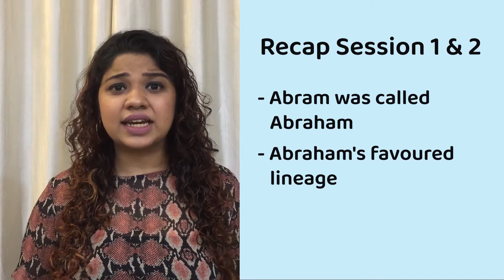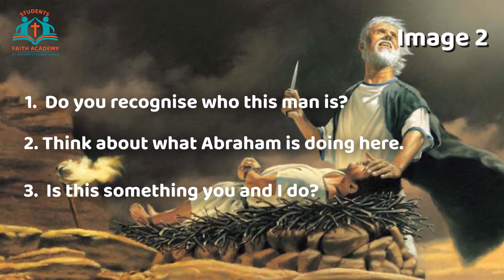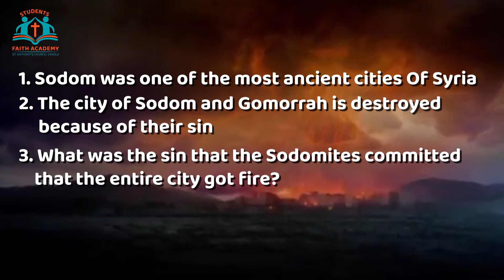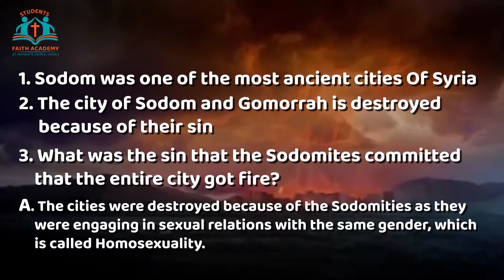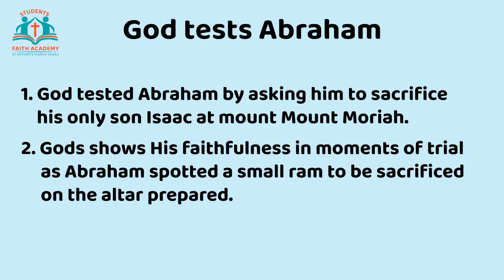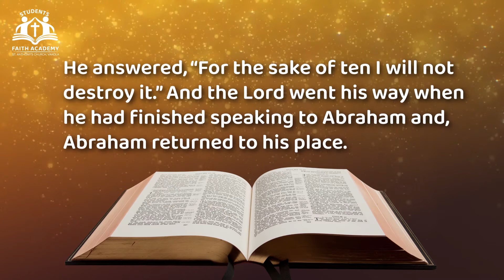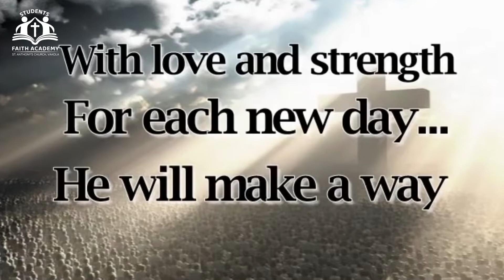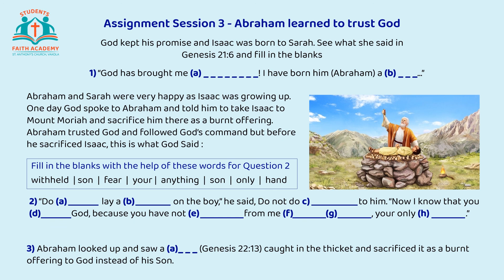Session 3 | Class 7th & 8th | ABRAHAM LEARNED TO TRUST GOD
Session Topic - 'ABRAHAM LEARNED TO TRUST GOD' by Kimberly Pereira.